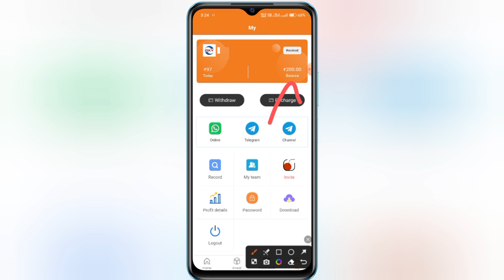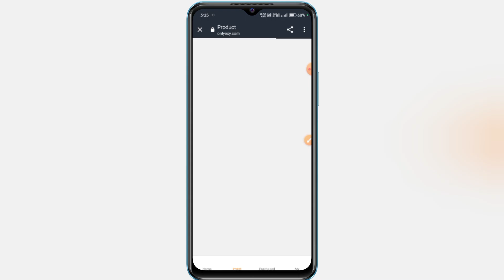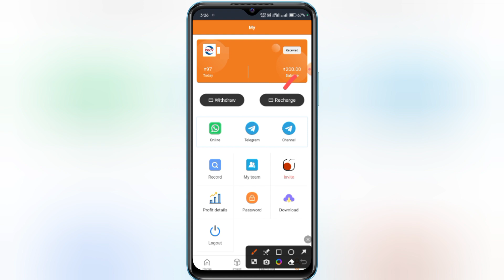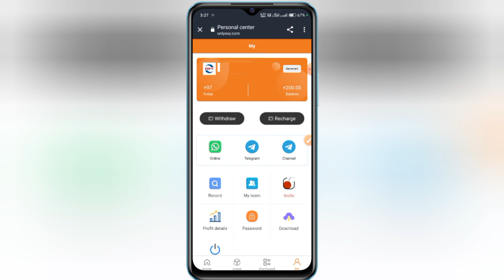oxy earning app | oxy app se paise kaise kamaye | oxy app withdrawal proof | oxy app real or fake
oxy earning app | oxy app se paise kaise kamaye | oxy app withdrawal proof | oxy earning app real or fake

oxy app
oxy earning app
oxy App Se Paise kaise kamaye
oxy App Withdraw Proof
oxy earning App real or fake